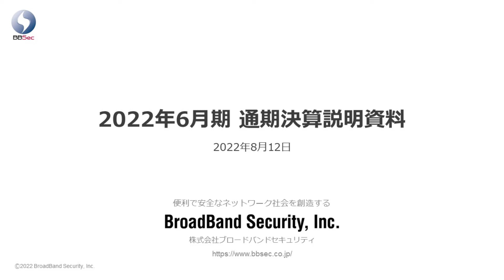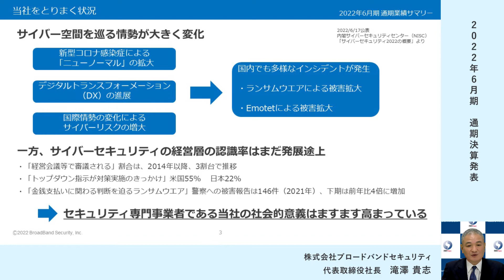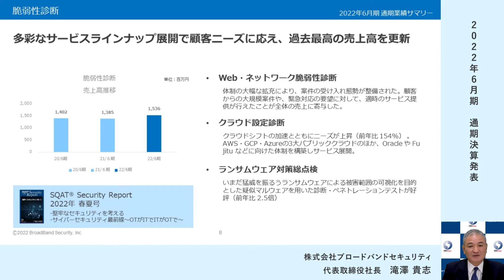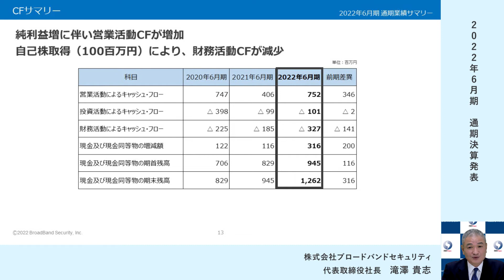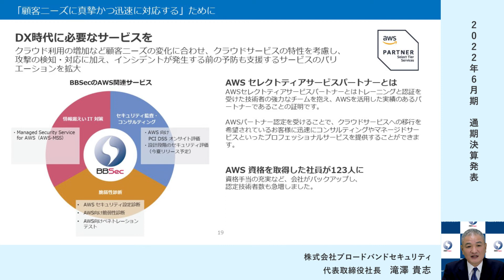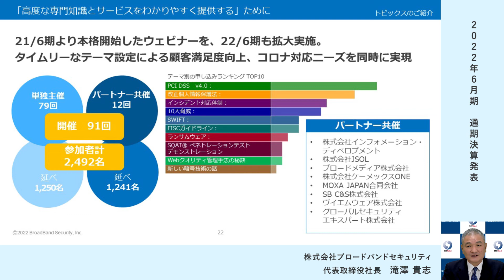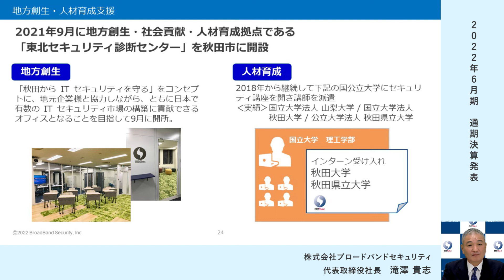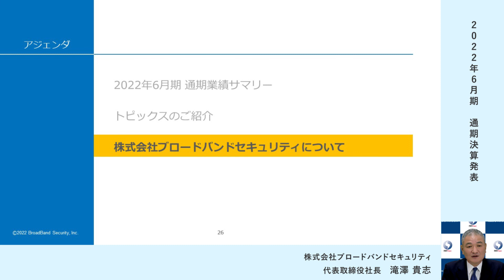(株)ブロードバンドセキュリティ 2022年6月期 通期決算説明動画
株式会社ブロードバンドセキュリティ（4398）
BroadBand Security, Inc.